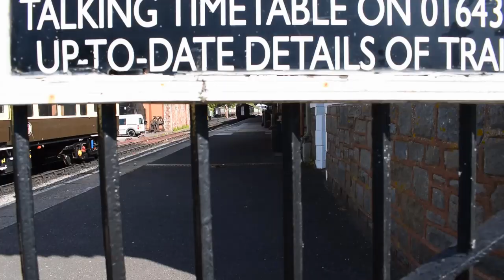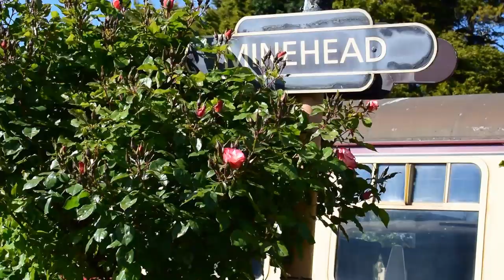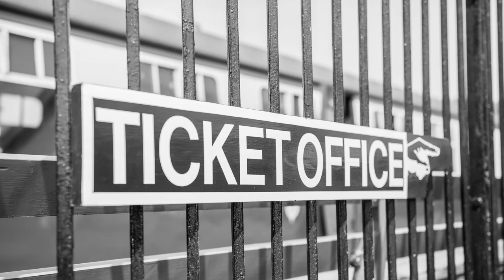Chairman's Vlog Episode 2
West Somerset Railway Chairman Jonathan Jones-Pratt gives and update on the West Somerset Railway and the impact of Covid 19